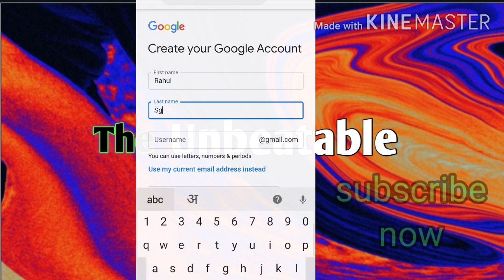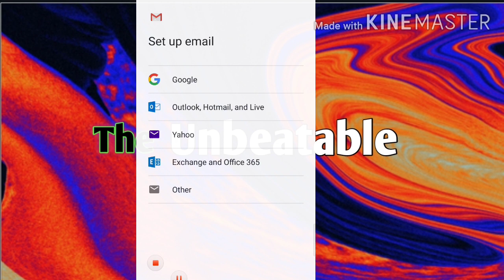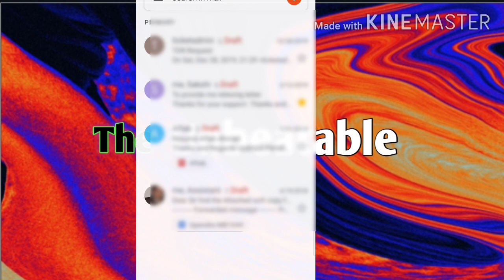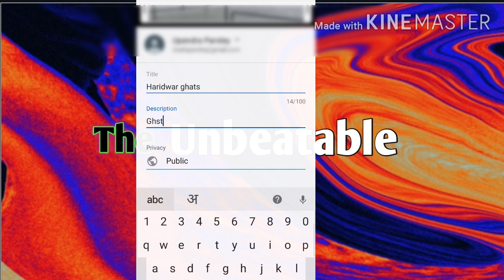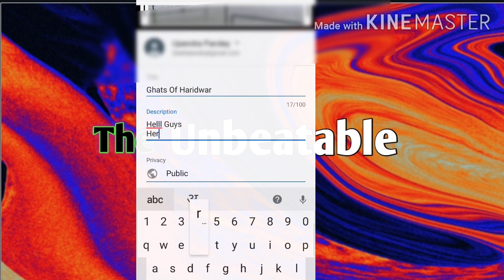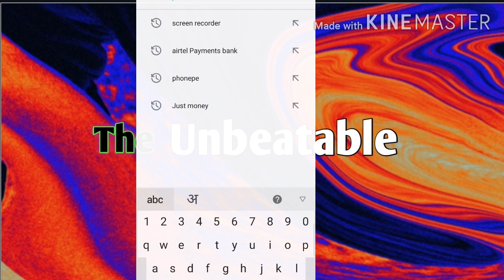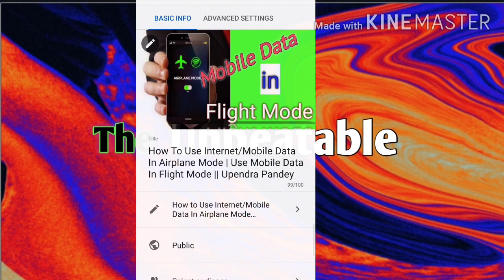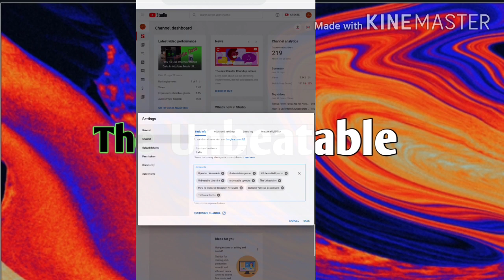How To Create a Youtube Channel In Mobile 2020 | Mobile Se Youtube Channel Kaise Banay Hindi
Hello Guys

So In This Video  Tried show How You Can Start a New Youtube Channel From Beginning to End .

How To Create a Youtube Channel In Mobile 2020.
Gmail Se Youtube Channel Kaise Banaye.

Thanks & Regards